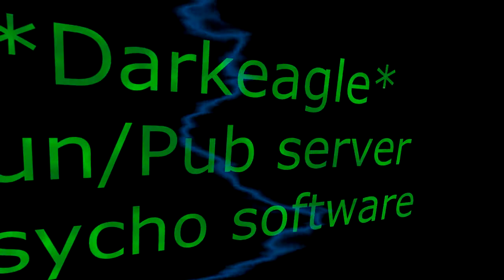Darkeagle cs 1.6 szerver